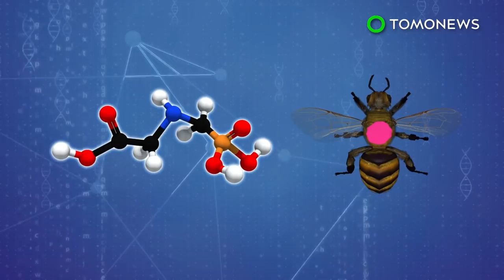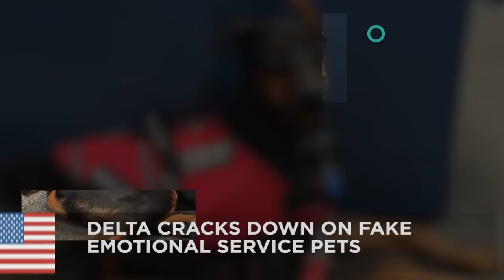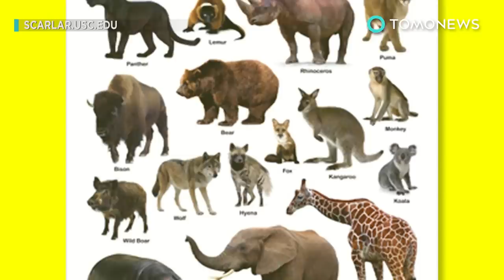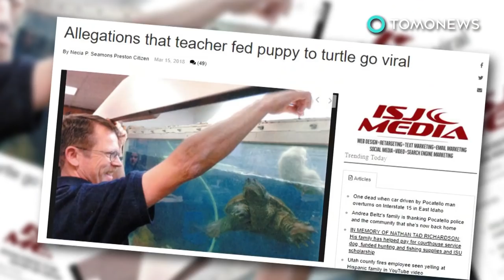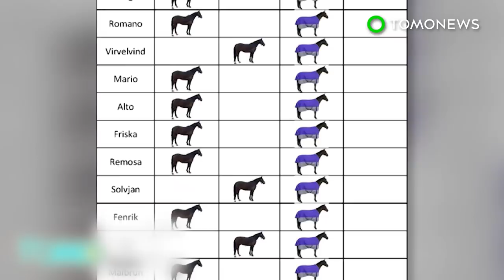Glyphosate in weed killer may be killing off bees : Study - TomoNews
AUSTIN, TEXAS — Monsanto is being accused of killing off bees around the world, reports NPR.